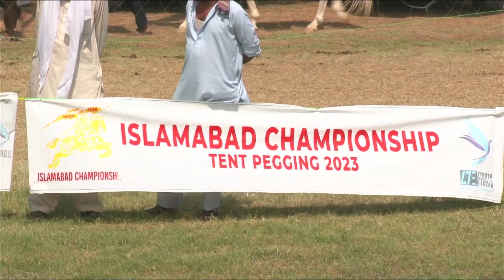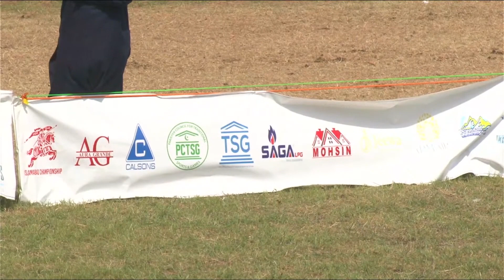Neza Bazi F9 Park Islamabad 2023 | Day 3rd | Club 100 to 130 | Tent Pegging Championship 2023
Neza Bazi F-9 Park | Islamabad Championship 2023 | Tent Pegging Championship 2023 |